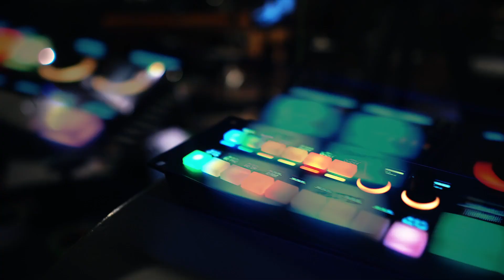BIX goes jazzahead pt.03 DrSyros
BIX goes jazzahead… pt. 03

Dr. Syros

In Zeiten wie diesen muss man Menschen in einem kreativen Prozess zusammenbringen. Der Stuttgarter Martin Sörös brachte prompt vier der gefragtesten und produktivsten Musiker der jungen deutschen Jazzszene zusammen und gründete sein mit R 'n' B angereichertes Jazz-Ensemble Dr. Syros.

Tracklist:

00:00  Intro
01:17 Dr Syros
02:20 Interview
11:56 Dr Syros

Martin Sörös - keys
Sebastian Schuster - kb
Daniel Mudrack - dr
Julian Hesse - tp, flg

recorded live @ BIX Jazzclub Stuttgart 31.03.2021

Tonmischung: Arndt Wirth
Bildmischung: Moritz Metzger, Moritz Hahn
Kamera: Moritz Hahn

eine Produktion von bix-stuttgart.de & Landesjazzverband Baden-Württemberg
gefördert mit Mitteln des Ministeriums für Wissenschaft, Forschung und Kunst BW und Neustart Kultur